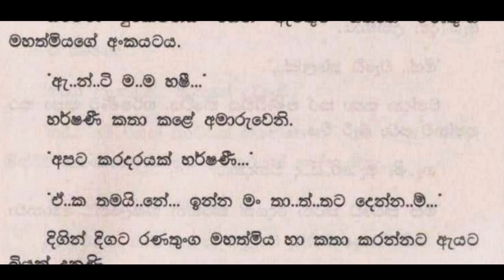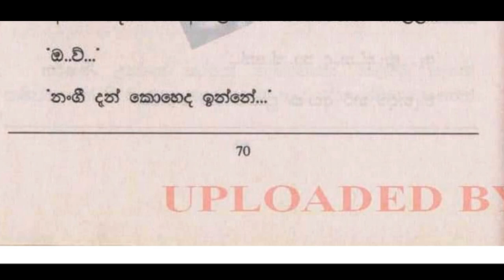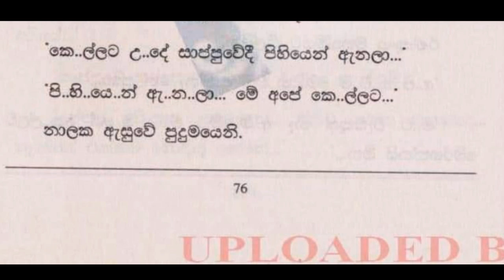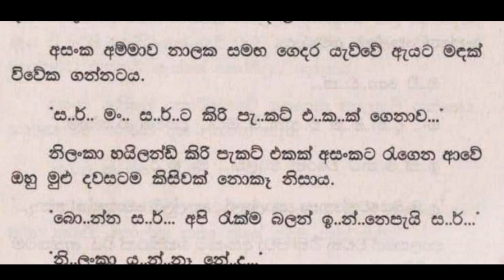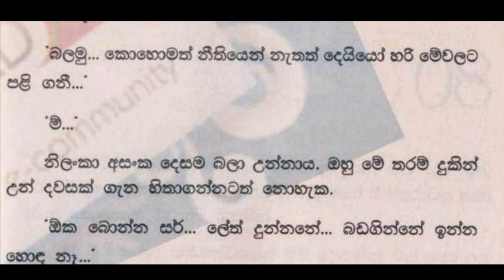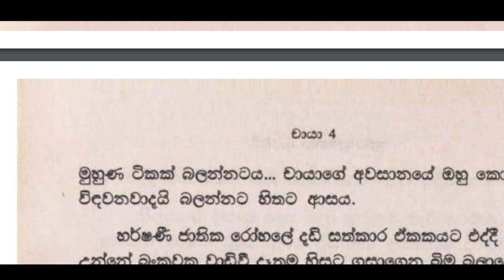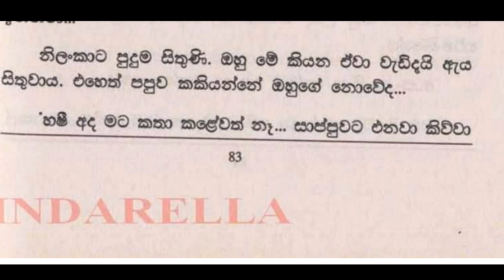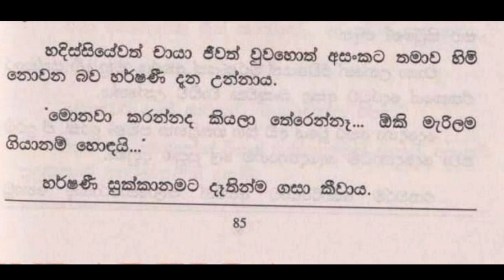😊 චායා - Chaya 83 ❤ | “මැඩම්...... මම ඉස්පෙක්ටර් වීරවංශ... | VishwaNovels | Sinhala Novels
කතාවෙන් බිඳක්: දෙයියොවත් හිටියේ නැද්ද මේ කෙල්ලව බේරගන්න.
කෙල්ලට මොනවත් වෙන්නෑ.
ඒ මොහොතේ රණතුංග මහත්මියගේ ජංගම දුරකතනයට ඇමතුමක් ආවේය. ඒ ආවේ කොල්ලුපිටිය පොලීසියෙනි.
“මැඩම්. මම ඉස්පෙක්ටර් වීරවංශ... මං දැන් ඉන්නේ මැඩම්ගේ සාප්පුවේ...

A bit of the story: Wasn't God there to save this girl?
Nothing will happen to the girl.
At that moment, a call came to Mrs. Ranatunga's mobile phone. It came from Kollupitiya Police.
"Madam... I am Inspector Weerawansa... I am now in Madam's shop...

Time Codes
0:00 - Intro
0:11 - Love Story
18:11 - End